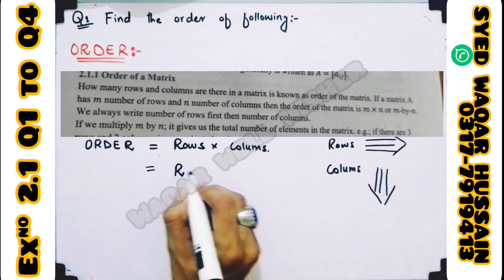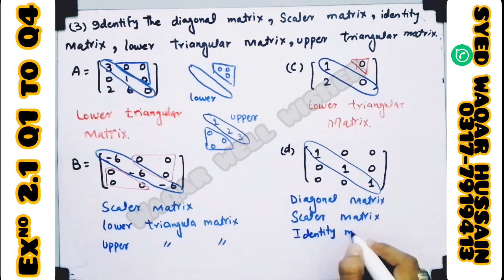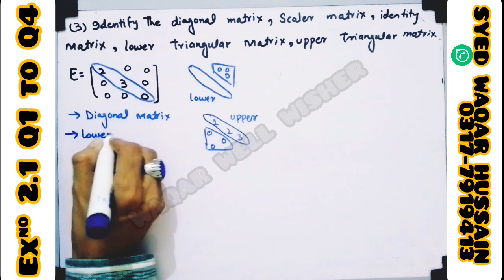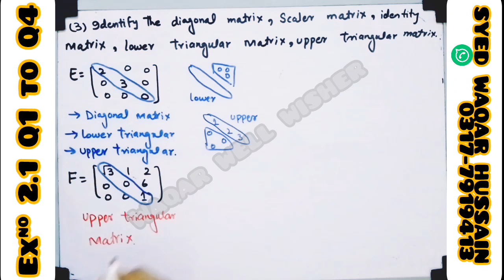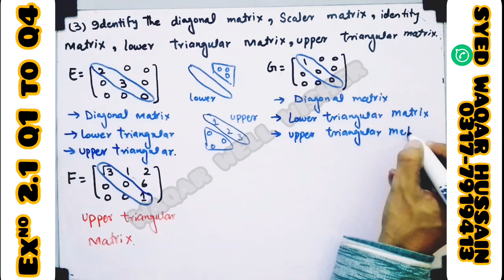EX 2.1 Q1 to Q4 11th Math FBISE & NBF Sir Waqar Hussain.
In this online lecture by Syed Waqar Hussain , the focus is on intermediate Part 1 Mathematics  Chapter 2 Matrices & Determinants. The lecture specifically covers Exercise 2.1, with a detailed explanation of Question No 1 to Question 4 all parts
This video lecture provides a comprehensive explanation of Exercise 2.1, covering the entire syllabus approvead by the government for 11th-grade  Mathematics Science Group. The content is based on the National Book Foundation  and is suitable for students studying in any of the  Federal board, Punjab board, Sindh board, or KPK board. The lecture is available in Urdu, and English languages, making it accessible to a wide range of learner's.

"Welcome to our comprehensive guide on Matrices and Determinants, tailored for Class 11 students using the National Book Foundation 2024 edition. In this video, we'll break down the fundamental concepts, including the definition and types of matrices, matrix operations, and the calculation of determinants. We'll also cover key properties, the inverse of a matrix, and the application of determinants in solving linear equations.

Our step-by-step explanations and example problems are designed to help you grasp these concepts with ease. Whether you're preparing for exams or looking to enhance your understanding of this crucial math topic, this video is your go-to resource. Join us as we unlock the mysteries of matrices and determinants and provide you with the tools to excel in your studies!"
**Chapters:**
0:00 Introduction & Surah naziyat ayat 16 to 20
1:05 Q7 part i
3:15 Q7 part ii
04:45 Q7 part iii
08:10 Q7 part iv
14:10 Q7 part v
21:40 Q7 part vi
27:00 Q8 part i
29:05 Q8 part ii
30:45 Q8 part iii
31:50 message for you

Chapter 1 Exercise 2.1 math new book fbise